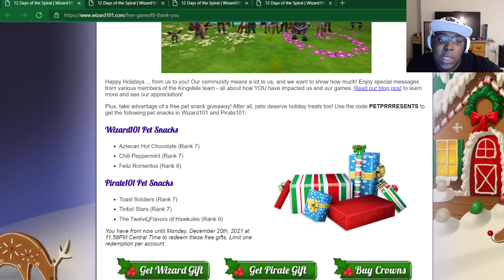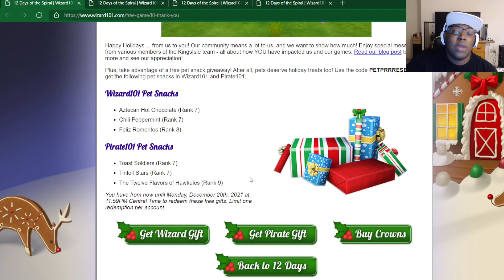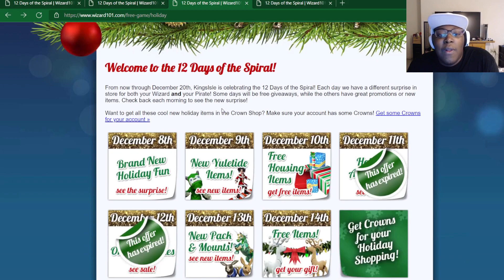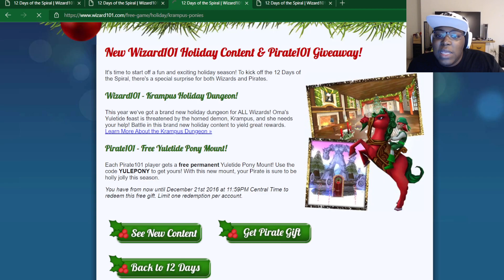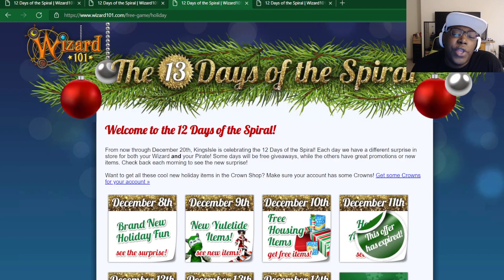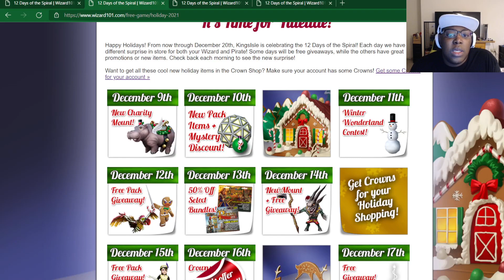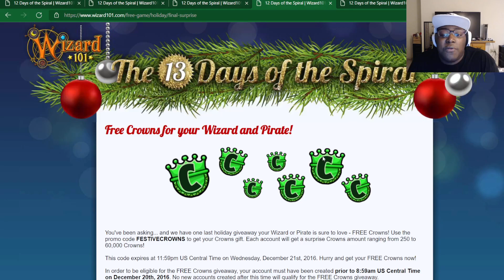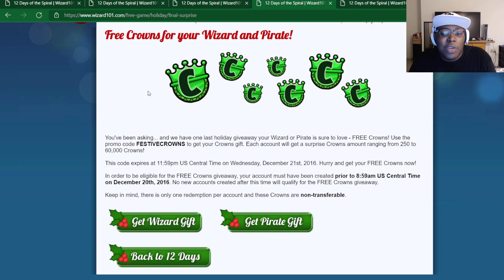FREE CODE! 2016 VS 2021. Wizard101 & Pirate101 News!